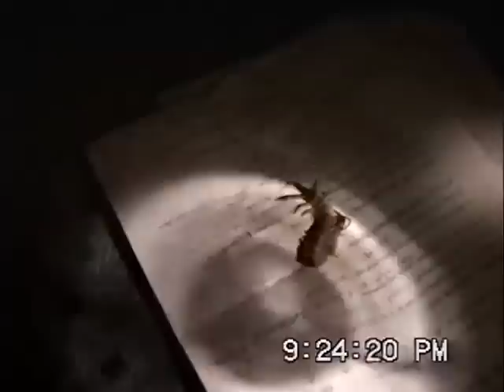Deadly Centipede Crawls Inside Girl's Shirt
We were on the bus leaving the fields near Bethlehem at night when Anett felt something moving under her shirt and freaked out when she found this centipede crawling on her skin.